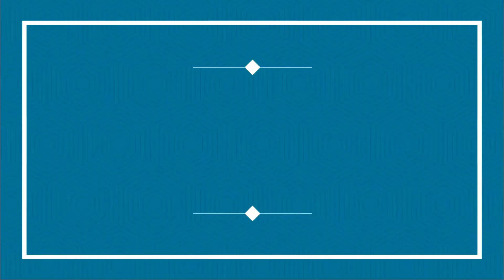विजिलेंस से बचने को छत से कूदा पटवारी, जानिए कैसे दबोचा